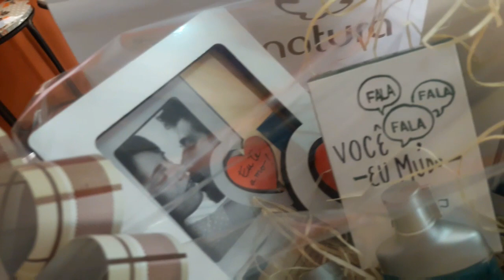Cestas para o dia dos namorados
Miniaturas de perfumes na cesta, para o dia dos namorados

valores das cestas
 feminino 170,00

masculino 180,00